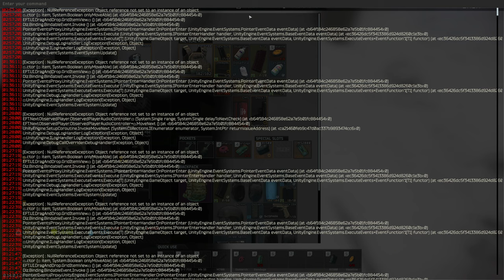SBiH - Woods - Replay 2024-01-27